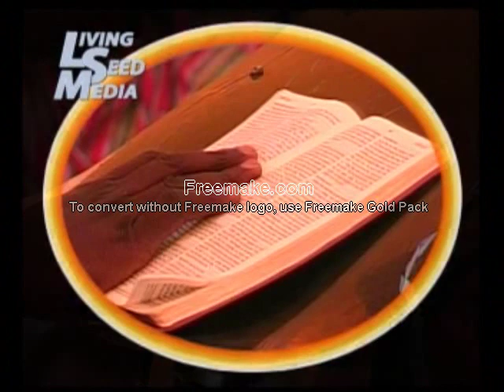10,THE DAY OF THE BY ADEMOLA ISHOLA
10,THE DAY OF THE BY ADEMOLA ISHOLA